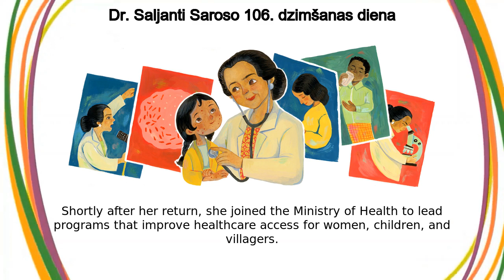Dr. Saljanti Saroso | Dr. Saljanti Saroso 106. dzimšanas diena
Dr. Saljanti Saroso google doodle was shown on the google home page in multiple countries.
Today’s Doodle celebrates Prof  Doctor Julie Sulianti Saroso who was one of Indonesia’s first female doctors and was illustrated by guest artist Lenny  Doctor Saroso dedicated her life to helping vulnerable communities access quality healthcare Sulianti Saroso was born on this day in 1917 in Karangasem, Bali  Her father was a doctor and inspired her interest in medicine at a young age She went on to graduate with a medical degree from Geneeskundige Hoge School in 1942 and continued her education in Europe and the United States, where she earned several advanced degrees in public health  Doctor Saroso also received a World Health Organization (WHO) scholarship to study maternal and child healthcare systems across Europe  When she returned to Indonesia in 1952, she helped bring birth control and family planning education to her homeland Shortly after her return, she joined the Ministry of Health to lead programs that improve healthcare access for women, children, and villagers After a long and successful career in public health, Prof  Doctor Saroso began teaching at Airlangga University in 1969 and helped train the next generation of doctors and healthcare workers Happy 106th birthday, Prof  Doctor Julie Sulianti Saroso! Your unwavering commitment to healthcare equity changed the course of medicine in Indonesia  Doctor Sulianti Saroso Infectious Disease Hospital in Jakarta carries on your legacy Guest Artist Q&A with LennyToday’s Doodle was illustrated by guest artist Lenny  Below, she shares her thoughts behind the making of this Doodle:Q  Tell us a bit about your experience working on this Doodle  What did you enjoy and what did you find challenging? How was it different from other projects? A: I enjoyed learning about the amazing Doctor Soelianti Saroso and made a drawing to honor her  Of course, this was a dream project for me as well  I’ve been dreaming for so long to create Google Doodle  The challenge is to depict her as well as I could  It’s different as it was my first time drawing a real historical figure  Did you learn anything surprising or noteworthy while researching for this Doodle? A  Doctor Soelianti Saroso introduced family planning (limiting families to two children) in Indonesia, a concept that was once taboo but is now more accepted  Can you describe your art-making process? A: First, I read several articles about Doctor Soelianti Saroso  Then I scribbled several concepts in my sketchbook  I made several sketches digitally with Photoshop and sent the best three  The Google Doodle team chose the one they liked, and I threw some rough colors digitally  After all was approved, I transferred it to hot-pressed paper with my light pad  I painted it with acrylic gouache and scanned it Lenny’s early Doodle concept sketchesLenny’s acrylic Doodle paintingsQ  Any other thoughts you’d like to share? A: I always love to learn new amazing figures from Google Doodle!